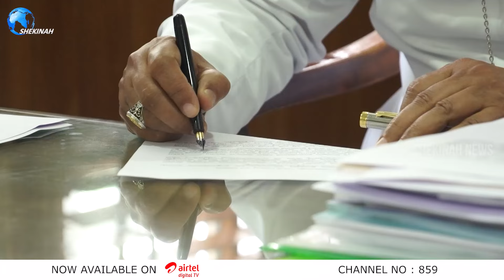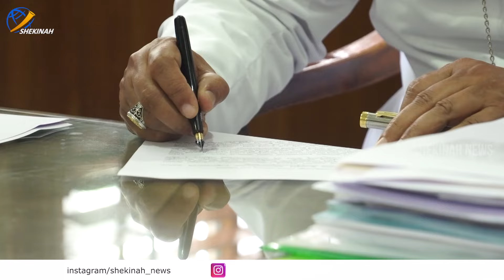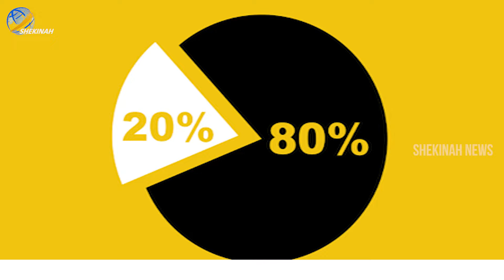ചങ്ങനാശ്ശേരിയുടെ നല്ല ഇടയൻ പടിയിറങ്ങുമ്പോൾ...MAR JOSEPH PERUMTHOTTAM | CHANGANASSERY | SYRO MALABAR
രണ്ട് പതിറ്റാണ്ട് കാലത്തെ വീരോചിത നേതൃത്വം.
വാക്കിലും പ്രവൃത്തിയിലും ശക്തനായ ആചാര്യൻ..
 ചങ്ങനാശ്ശേരിയുടെ നല്ല ഇടയൻ പെരുന്തോട്ടം പിതാവ് പടിയിറങ്ങുമ്പോൾ...MAR JOSEPH PERUMTHOTTAM | CHANGANASSERY | SYRO MALABAR CHURCH | SYNOD | NEW BISHOP | MAR RAPHEAL THATTIL | MAR THOMAS THARAYIL

Idukki Vision  Channel No:51
Bhoomika :52
Malanad Vision  :56

SYRO MALABAR church live from MOUNT ST THOMAS | CHANGANASSERY | ARCH BISHOP | NEW BISHOP | MAR THOMAS THARAYIL | MAR JOSEPH PERUMTHOTTAM | MAR JOSEPH PERUMTHOTTAM STEP DOWN | MAR JOSEPH PERUMTHOTTAM HAS LEFT OFFICE